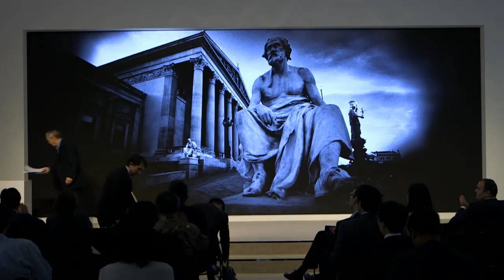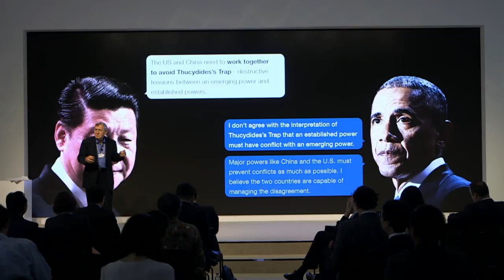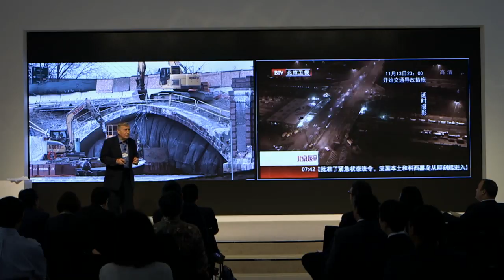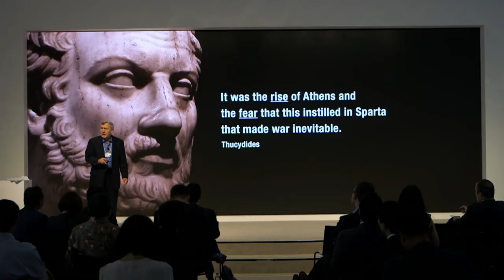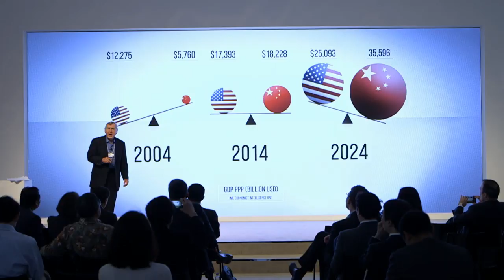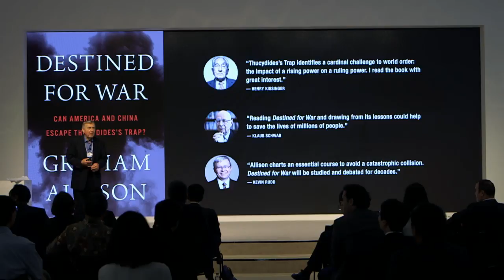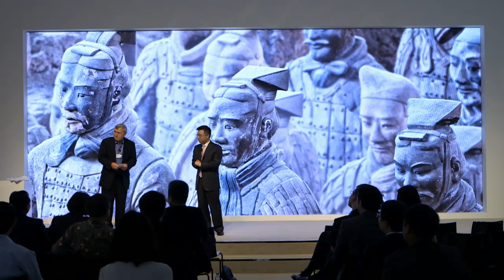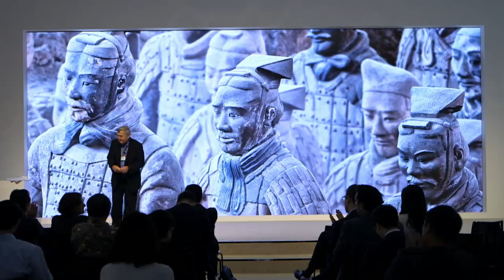How Can the US and China Avert a Future World War?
History has shown that when a rising power threatens to displace a ruling one, the most likely outcome is war. How can the United States and China avoid the "Thucydides Trap"?

Speakers:
- Graham Allison, Director, Belfer Center for Science and International Affairs, USA

Introduced by:
- W. Lee Howell, Head of Global Programming, Member of the Managing Board, World Economic Forum

Reaction from:
- Wang Dong, Professor, Peking University, People's Republic of China